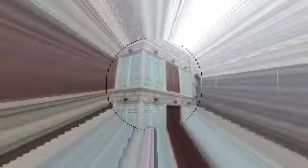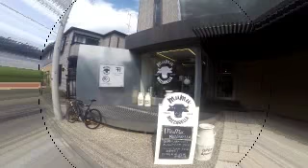#2615 Around Harajuku & Omotesando vol.2 ～「奥」表参道[June 19, 2018]